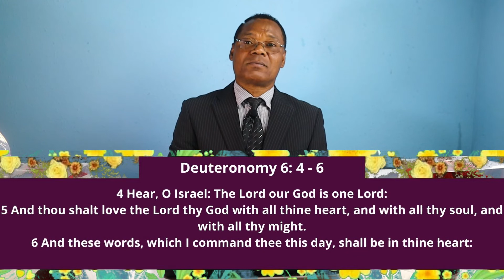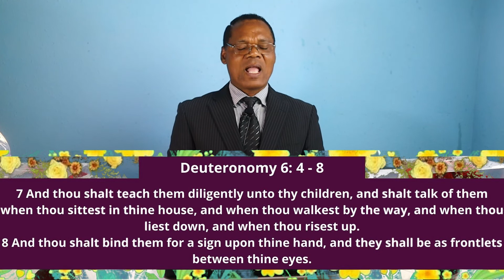THE WILDERNESS WANDERING AND THE REVIEW OF THE LAWS (Numbers and Deuteronomy)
“And thou shalt remember all the way which the Lord thy God led thee these forty years in the wilderness, to humble thee, and to prove thee, to know what was in thine heart, whether thou wouldest keep his commandments, or no” (Deuteronomy 8:2).
The wilderness wandering was not only ordained as a judgment upon the rebels and murmurers, but it was to serve as a discipline for the rising generation, preparatory to their entrance into the Promised Land.

What are the laws in Deuteronomy?
To know there is a God. (Exodus 20:2)
To have not other gods. (Exodus 20:3)
To know that He is one. (Deuteronomy 6:4)
To love Him. (Deuteronomy 6:5)
To fear Him. (Deuteronomy 10:20)
To sanctify His Name. ...
Not to profane His Name. ...
To worship Him as He has ordered and not destroy holy objects.  E.T.C